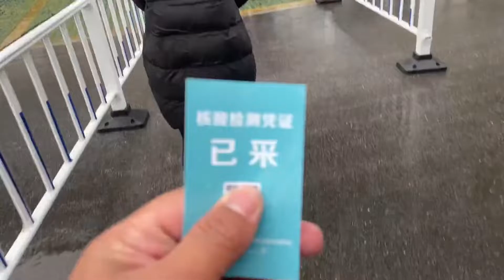小勇秀丽早上吃大烩菜，饭后排队去社区做核酸，人很多速度很快！